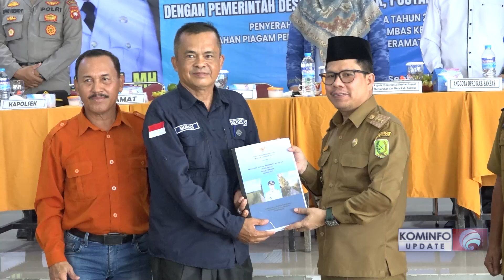SILATURAHMI DENGAN MASYARAKAT TELKER, BUPATI SATONO TERIMA KASIH ATAS ANDILNYA MEMBANGUN SAMBAS